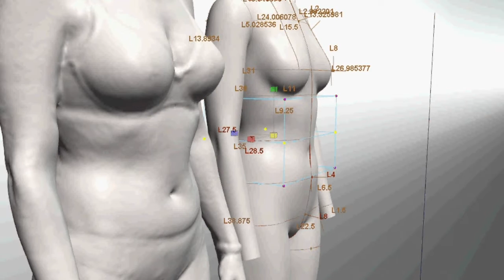Body Shape Analysis